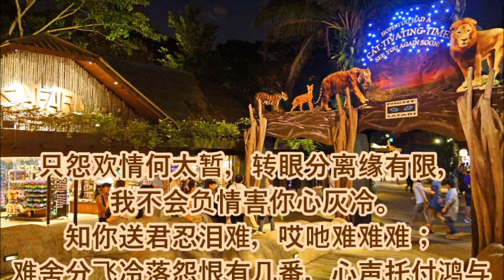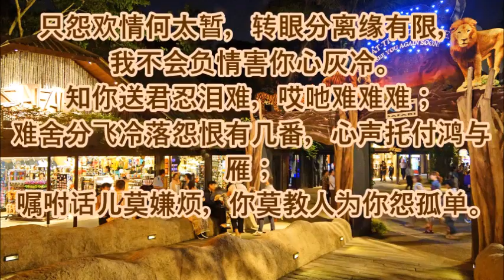麗莎 分飞燕 + LYRICS